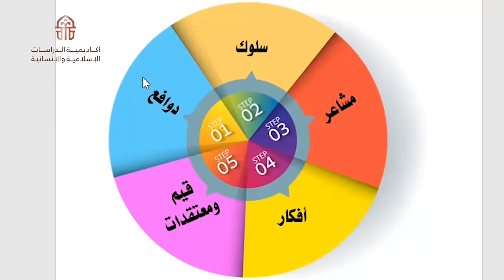الدكتور ياسر شلبي: مفهوم السلوك الإنساني